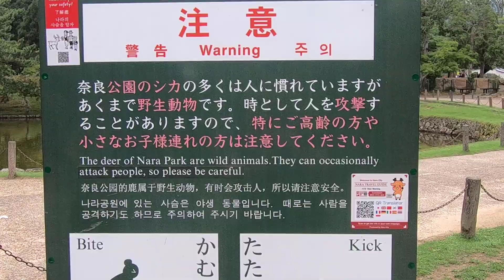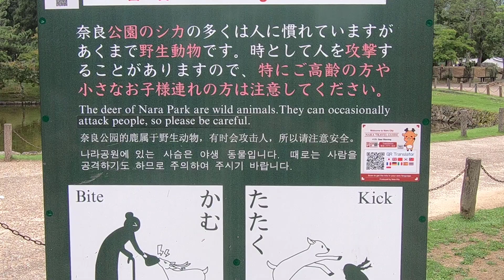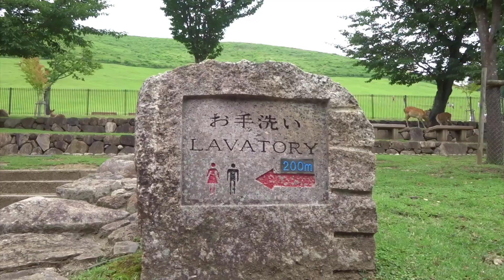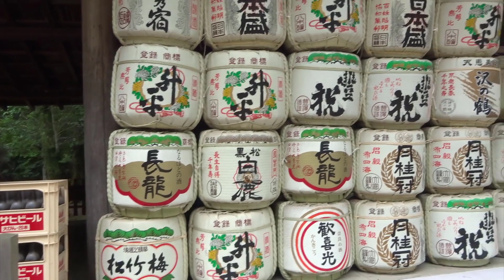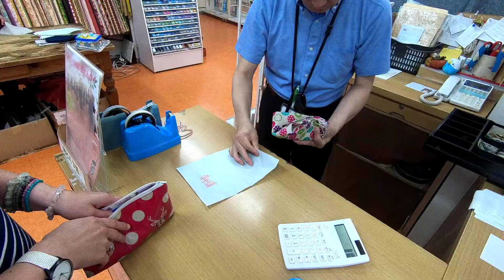Japonsko X. část - Nara (chrámy a jelínci sika)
V červenci 2019 jsme strávili tři týdny v Japonsku. Video je naší vzpomínkou na naše japonské putování. V desáté části jsme navštívili Naru. Viděli jsme spoustu jelínků sika, prohlédli si chrámy a nakonec sehnali látku echino pro Hanku :)